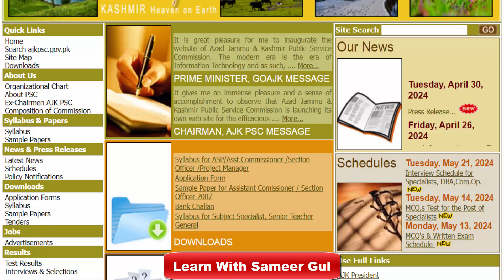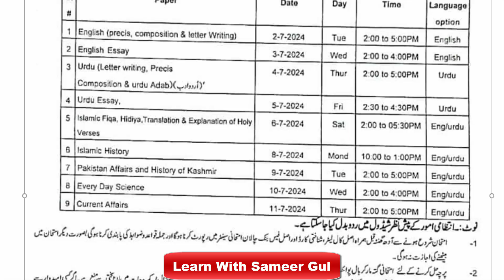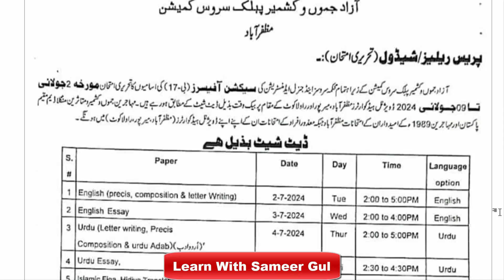AJK PSC Date Sheet 2024 || AJK Public Service Commission Date Sheet and Written Exam 2024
In this video I will explain to you about AJK PSC Date Sheet 2024 || AJK Public Service Commission Date Sheet and Written Exam 2024.

ajk psc, ajk psc exam preparation, ajk psc assistant commissioner, learn with sameer gul, azad jammu and kashmir public service commission, ajk psc date sheet 2024, ajkpsc date sheet and rollnmr slip 2024, ajkpsc date sheet, ajk public commission date sheet 2024, css exam 2024, css date sheet, css date sheet and rollnmr slip, ajkpsc date sheet and roll number slip 2024, ajkpsc written exam schedule 2024, ajkpsc, past papers,